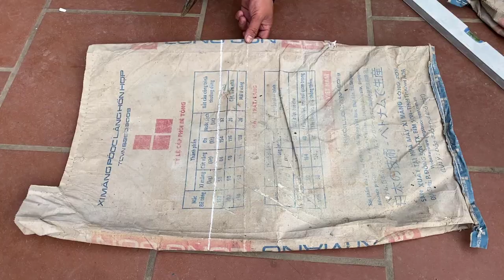DIY old iron chair ideas / outdoor furniture / Detailed techniques for making tables and chairs